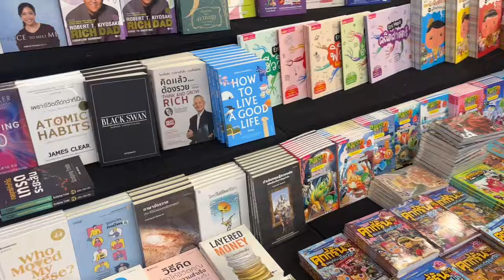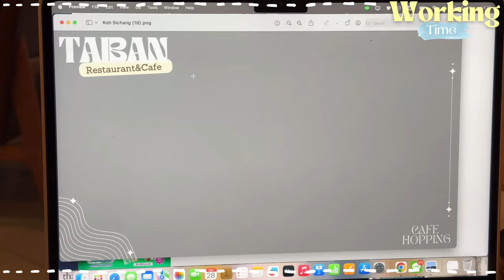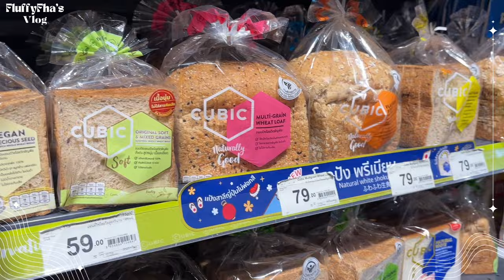Pidterm Vlog Ep.4🎀🛒 | ชีวิตช่วงปิดเทอม พาไปทำงานด้วยกัน, แชร์ Skincare Routine, Favorite Breakfast🥪